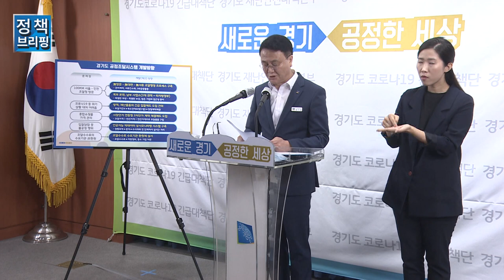경기도 자체 공정조달 시스템 도입 브리핑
경기도 김기세 자치행정국장입니다.

민선7기 경기도의 도정 철학이자 핵심 가치인 ‘공정한 세상’을 만들기 위한 ‘공정한 조달시스템 자체 개발, 운영 계획’을 말씀드리고자 합니다.

[자막] 1. 경기도 공정 조달시스템 자체 개발 및 운영 추진 배경
먼저, 경기도가 ‘공정한 조달시스템’을 자체 개발․운영하고자 계획하게 된 배경을 말씀 드리겠습니다.

작년 8월, 경기도는 정부나 공공기관에서 물품이나 용역을 구입할 때 활용하는 ‘나라장터’의 공공조달물품 3,341개 가운데 41.7 퍼센트인 1,392개 상품을 시장 가격보다 훨씬 비싸게 판매하고 있다는 조사결과를 발표한 바 있습니다.

하지만 조달청은 사태 파악과 문제 해결 대신 경기도가 발표한 사례에 대해 “재고가 없어 구매가 불가능한 미끼상품”이거나 “정식 수입경로를 거치지 않은 병행수입제품”, 또는 “제조사가 다른 제품”이라고 해명하였습니다.

이에 경기도는 “국민의 혈세를 제대로 사용해야 한다”는 이재명 경기도지사의 도정 운영 철학에 따라 공공영역의 불공정조달행위 개선과 대안 마련을 위해 올해 4월부터 5월까지 나라장터와 일반쇼핑몰의 물품 가격을 다시 비교하였습니다.

비교 결과, 나라장터에서 판매하고 있는 공공조달물품 6,129개 가운데 일반쇼핑몰에서 동일 모델임을 확인할 수 있는 물품은 55.7 퍼센트인 3,412개였습니다. 하지만 실질적으로 가격단가비교가 가능한 제품은 10 퍼센트인 646개 뿐이었습니다.

[자막] 2. 물품 가격관리에 어려움 겪어…
나라장터물품과 시중물품의 상호가격비교가 곤란하여 적정수준의 물품 가격관리가 어려운 실정’이라는 ’18년 감사원 지적사항이 과연 개선되고 있는지 의문을 제기할 수밖에 없는 결과입니다.

경기도는 온라인 가격비교가 가능한 646개 제품 가운데 조달청의 지적대로 규격 차이나 미끼상품 의혹이 있는 제품인지 검증하여 대상에서 제외 하고 다시 조사를 진행하였습니다.

가격비교프로그램을 활용하여 1차 조사를 진행하였고, 조사원 육안 검증과 계약조건을 확인하는 방식으로 2차 조사를 마쳤습니다. 조사 결과, 나라장터에서 판매하는 공공조달물품 646개 중 13.9%인 90개 제품이 여전히 시장단가보다 훨씬 비싸게 판매되고 있다는 걸 확인하였습니다.

이런 상황에도 정부나 공공기관은 나라장터에서 시장단가보다 훨씬 비싼 가격에 공공조달물품을 구매할 수밖에 없습니다. 『조달사업에 관한 법률』 제5조2에 나라장터에 등록된 물품을 우선 구매하도록 규정하고 있기 때문입니다.

조달청에서 발표한 2019년 12월 31일 기준 ‘조달사업통계’를 살펴보면 작년 한 해 동안 신규 계약을 통한 조달요청 실적 44조원 가운데 56.3 퍼센트인 약 25조원 가량을 의무요청 실적으로 충당하였다는 걸 확인할 수 있습니다. 즉 입찰 독점이 발생하고 있다는 이야기입니다.

문제는 이뿐만이 아닙니다.

같은 자료에 따르면 수요기관별 총 조달계약금액 약 46조원 가운데 지방정부가 차지하는 비중은 47.2퍼센트인 약 22조원에 달합니다.

조달청의 조달규모를 지역별로 살펴보면 수도권은 14조 8천억원으로 전체의 32.2 퍼센트를 차지하고 있습니다. 이 가운데 경기도는 6조 6천억원으로 수도권 전체 조달금액의 절반에 가까운 44.8 퍼센트 규모입니다.

경기도는 시․군과 산하 공공기관을 포함하여 최근 3년간 조달계약 체결에 따라 약 246억원을 조달수수료로 납부하고 있으며 전국 지방정부는 같은 기간동안 약 2,664억원(‘17년 888억원 기준 3년치)을 조달수수료로 납부하고 있습니다. 이는 ’17년 기준으로 조달청 조달사업 수입의 48.0 퍼센트에 해당합니다.

이렇듯 조달수입에 미치는 지방정부의 영향과 비중이 매우 큽니다. 하지만 조달청은 지방정부에서 해마다 지급하는 조달수수료 약 888억원(‘17년 기준)을 지방정부나 지방기업으로 환원하는 대신 인건비나 기본경비 같은 조달청 자체운영비로 쓰거나 일반회계로 전출하여 사용하고 있습니다.

공공물품조달시장을 나라장터가 독점하고 있기 때문에 벌어지는 문제입니다. 독점의 폐해가 나라장터에도 고스란히 드러난 셈입니다.

[자막] 3. 올해 3월부터 공정조달 TF신설
이에 경기도는 올해 3월부터 공정조달TF를 신설하여 자체 조달시스템을 개발, 운영하고자 합니다.

경기도가 운영하는 조달시스템의 원칙은 지방분권, 지방재정 독립, 조달시장 개방 경쟁체제 구축입니다.

이를 계기로 조달청은 조달시장을 관리․감독하는 기관으로 자리매김하고, 나라장터 운영 역할은 분리하여 여러 조달시스템과 자율 경쟁을 통해 공공 조달시장의 건전성을 확보하게 되기를 기대합니다.

지방정부인 경기도가 공공 조달시스템을 자체 개발, 운영하겠다는 발표에 선뜻 납득하기 어려운 분도 계실지 모르겠습니다. OECD 국가 중에 중앙조달을 강제하는 나라는 한국과 슬로바키아뿐입니다. 호주, 오스트리아, 캐나다 등 70퍼센트에 해당하는 19개국에서는 중앙조달 의무사용을 중앙계약에만 한정하고 있으며 영국, 독일, 프랑스 등 22퍼센트, 6개국은 중앙조달을 자발적 사용으로 하고 있을 뿐입니다.

다음으로 경기도의 공정조달시스템 개발, 운영을 위한 전략을 말씀드리겠습니다.

[자막] 4. 공공조달물품 시장단가 적용
첫째, 시장단가를 적용하겠습니다.

나라장터의 가장 큰 문제 가운데 하나는 공공조달물품을 규격 이원화하여 비싸게 판매한다는 것입니다.

이러한 문제를 해결하기 위해 경기도는 민수시장의 규격과 단가를 반영 가능한 체계를 구축할 것입니다.

시장에 없는 물품 규격을 만들어 비싼 단가를 책정하지 않고 시장의 자율경쟁이 반영된 값싸고 좋은 제품으로 수익을 창출하겠습니다.

[자막] 5. 방역‧재난 위한 공공행정관련 입찰 편의 제공
둘째, 방역‧재난을 위한 공공행정관련 입찰 편의를 제공하겠습니다.

코로나19 같은 위기 상황을 극복하기 위해서는 긴급입찰을 통해 안정적이고 신속한 물량 확보가 반드시 필요합니다.

입찰 과정에서 소요되는 기간을 단축하고, 도와 시․군 공동구매 관련 기능 역시 반영할 예정입니다.

[자막] 6. 입찰담합 모니터링제 운영
셋째, 입찰담합 모니터링제를 운영하겠습니다.

입찰 포기자와 하도급 선정업체, 유사입찰 참여자와 낙찰자, 부정당 업체 정보를 데이터로 관리하고 빅데이터 분석을 통해 모니터링 하겠습니다. 이를 통해 의심스러운 정황이 포착되면 조사하고 수사 의뢰하여 입찰담합 행위를 방지하겠습니다.

[자막] 7. 경기 북부에 ‘공정조달기구’ 본원 설치
넷째, 가칭 ‘공정조달기구’의 본원은 경기 북부에 두고, 남부에 사업소를 설치하겠습니다.

가칭 ‘공정조달기구’ 북부 본원 설치 계획은 지역 균형발전과 특별한 희생에 특별한 보상을 드린다는 경기도의 도정 철학과 의지를 담고 있습니다.

가칭 ‘공정조달기구’ 본원은 조직과 인력, 예산을 총괄 관리하는 기능과 경기 북부지역의 인근 기업지원과 조달업무를 관장할 것입니다.

한편 상대적으로 많은 기업이 위치하고 있는 상황을 고려하여 사업소를 남부에 설치하고 북부를 제외한 3개 권역과 다른 지방정부를 담당하도록 할 예정입니다.

이뿐만 아니라 가칭 ‘공정조달기구’ 운영에 공동으로 참여하는 각 지방정부의 인력을 파견 받아 조달행정을 공유하겠습니다.

[자막] 8. 공정조달에서 발생하는 조달 수익 분배
다섯째 공정조달에서 발생하는 조달 수익을 나누겠습니다.

공동운영에 참여하는 지방정부와 조달 수익을 나누고, 공정조달시스템을 이용하여 조달수수료를 많이 납부한 다른 지방정부를 지원하여 지역 균형발전에 기여하고자 합니다. 그뿐만 아니라 지방의 중소기업과 사회적 기업도 지원할 예정입니다.

예를 들어 공정조달시스템 이용시 발생하는 수수료를 일부 지원하거나 중소기업의 품질 향상 등의 경비 일부 지원을 검토할 수 있으리라 생각합니다.

[자막] 9. 불공정한 시장구조 개선 위해 공정조달시스템 운영할 것
경기도는 나라장터와 싸우기 위해 ‘공정조달시스템’을 개발, 운영하려는 게 아닙니다.

터널 밖에 없는 길에 산길도 내고, 오솔길도 만들어 지방정부나 지방출자출연기관, 지방공기업의 선택지를 늘려 건전한 공정조달환경을 만들고자 합니다.

공공 배달앱 개발에 이어 독과점의 폐해를 개선하고, 불공정한 시장구조를 바꾸기 위해 공정조달시스템 개발, 운영을 차질 없이 추진하겠습니다.

앞으로도 경기도는 ‘새로운 경기 공정한 세상’을 만들기 위해 다양한 정책을 만들고 개선 방안을 찾기 위해 노력하겠습니다.

감사합니다.